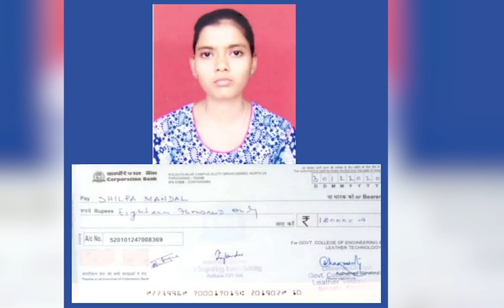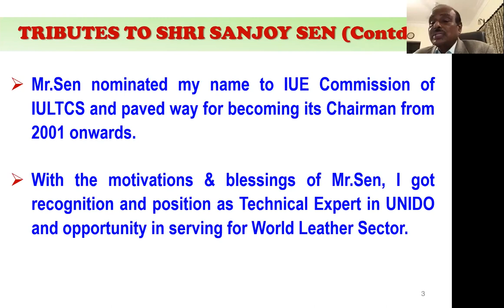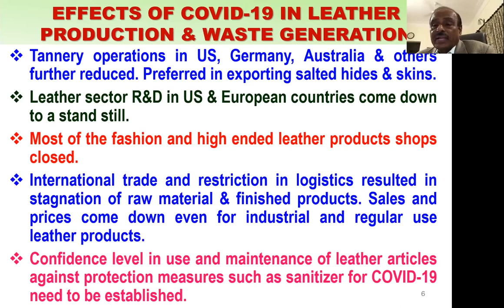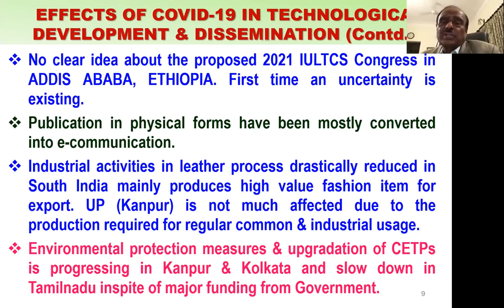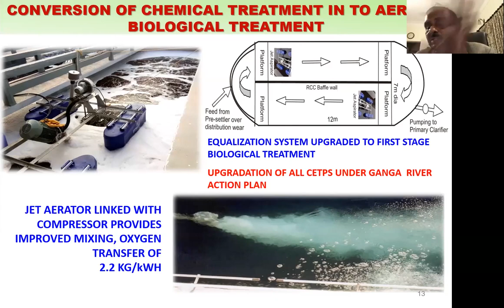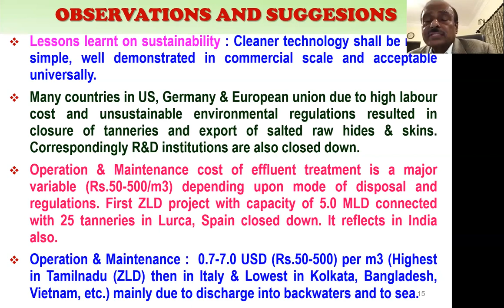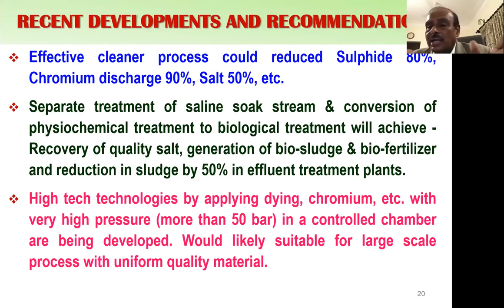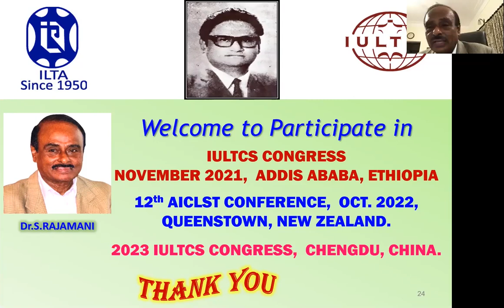19th Sanjoy Sen Memorial Lecture.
Speaker - Dr. S. Rajamani.
Coordinator - Asian International Forum and Liaison.
Recent Recent Technical and Environmental Developments in World Leather Sector and Future Trend in Midst of Covid 19.